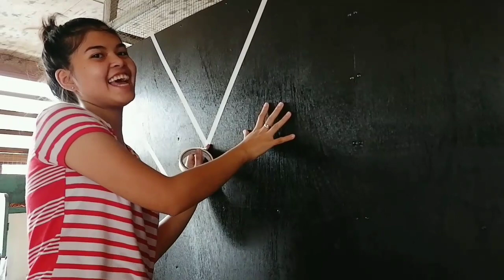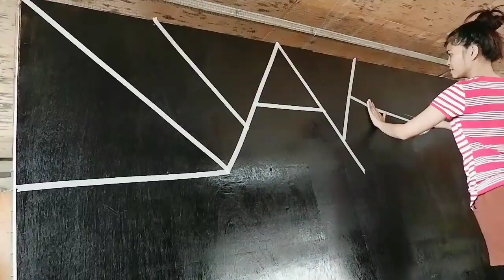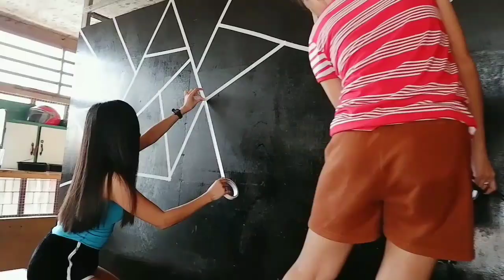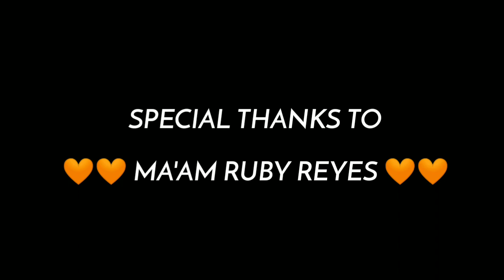WALL MAKEOVER/DIY Background for Vlog | BOARDING HOUSE EDITION | part 2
DIY BACKGROUND FOR YOUR VLOG!
Very easy & affordable.
You can customize your wall, for just only 1,000pesos.